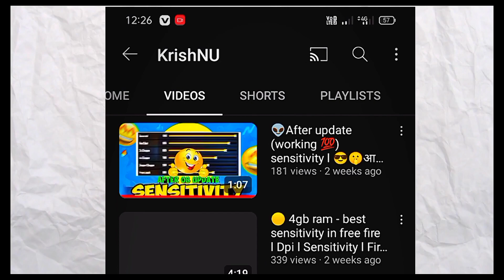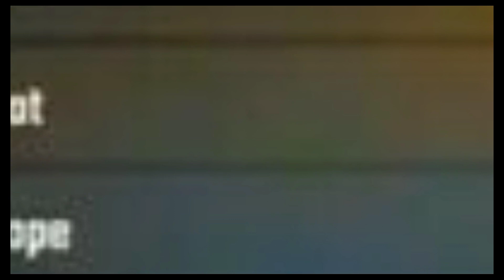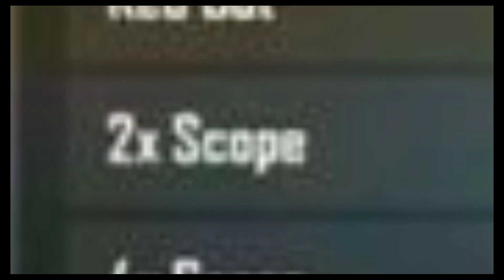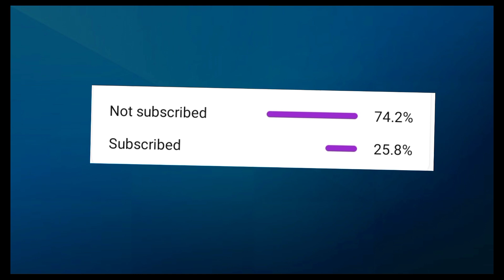🌪️(3gb + 4gb) Sensitivity in Free Fire l 3gb ram Sensitivity l4gb ram Sensitivity,free fire settings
Video part 👇

Intro:- 00:01
Sensitivity:- 01:30
Video end:- 04:00

questions..

free fire sensitivity for 3gb ram

free fire sensitivity for 3gb ram 2023

free fire sensitivity settings 3gb ram 2023

free fire ob39 sensitivity

free fire best sensitivity 3gb ram 2023

free fire ob38 sensitivity

free fire sensitivity 3 finger

free fire sensitivity settings 3 finger claw

3gb ram sensitivity

3gb ram sensitivity free fire

3gb ram setting

3gb ram sensitivity free fire max

3gb ram sensitivity setting

3gb ram sensitivity bgmi

3gb ram setting free fire

3gb ram sensitivity new update

3gb ram sensitivity free fire 2023

3gb ram sensitivity headshot

free fire max sensitivity 3gb ram 2023

free fire max best sensitivity for 3gb ram

3gb ram one tap headshot sensitivity

3gb ram free fire setting

3gb ram ba

3gb ram free fire sensitivity

3gb ram free fire gameplay

3gb ram sensitivity

3gb ram mobile

3gb ram dpi settings

3gb ram one tap headshot sensitivity

3gb ram free fire setting

3gb ram ba

3gb ram free fire sensitivity

3gb ram free fire gameplay

3gb ram sensitivity

3gb ram mobile

3gb ram dpi settings

Your quizzes...

4gb ram headshot sensitivity

4gb ram headshot setting

4gb ram headshot trick

4gb ram headshot sensitivity after update

4gb ram headshot sensitivity 2023

4gb ram headshot dpi

4gb ram headshot sensitivity settings

4gb ram headshot kaise mare

4gb ram headshot free fire

4gb ram headshot setting 2023

free fire sensitivity for 4gb ram

free fire sensitivity for 4gb ram 2023

free fire sensitivity for 4gb ram 2022

free fire sensitivity for 4gb ram app

free fire sensitivity settings 4gb ram 2023

free fire sensitivity settings headshot 4gb ram

free fire sensitivity 4 64

free fire sensitivity 4g mobile

free fire sensitivity settings 4gb ram telugu

free fire sensitivity 4g

free fire max sensitivity for 4gb ram

white444 free fire sensitivity

4gb ram sensitivity in free fire

4gb ram sensitivity

4gb ram sensitivity in free fire max

4gb ram settings

4gb ram sensitivity in free fire malayalam

4gb ram sensitivity setting

4gb ram sensitivity in bgmi

4gb ram setting free fire

4gb ram sensitivity and fire button size

4gb ram second hand mobile

4gb ram sensitivity new update

4gb ram sensitivity 2023

4gb ram sensitivity in free fire 2023

4gb ram sensitivity in free fire headshot